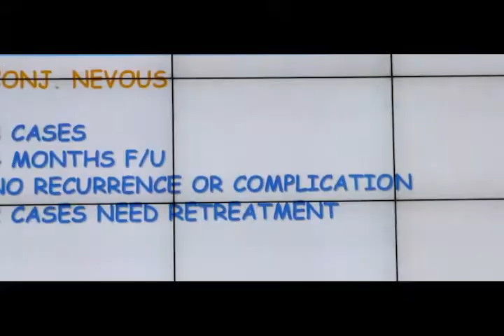سمینار علمی پلکسر با رونمایی از آخرین نوآوری ها در درمان بیماری های چشم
سمینار علمی پلکسر با رونمایی از آخرین نوآوری ها در درمان بیماری های چشم، ویژه متخصصین چشم پزشکی
/در این سمینار علمی، کاربردهای پلاسما در بلفاروپلاستی و ضایعات سطح چشم توسط دکتر فرهاد نجات و دکتر خسرو جدیدی تدریس شد و در انتها شرکت کنندگان فرصت انجام کار عملی با دستگاه پلکسر (روی پوست مرغ) را پیدا کردند. ویژگی دستگاه: قابلیت استفاده از دستگاه مادر بصورت پرتابل،
دارای ارتباط بی سیم ،بدون محدودیت مسافتی در هر نقطه از جهان،
تنها پلاسمای فرکشنال بدون افت کیفیت که قابلیت کار در داخل چشم را دارد/medariaco.com